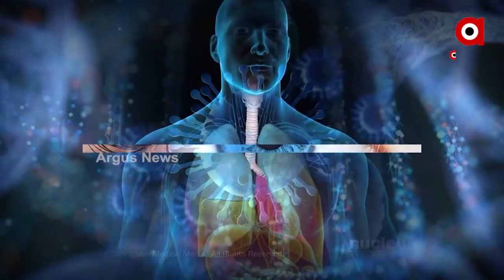PRECIPITATION: Dr. Prashant Kumar Mohapatra Talks about Mental Health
ପ୍ରେସକ୍ରିପ୍ସନ୍ : ଜାଣିବା ପାଇଁ ଦେଖନ୍ତୁ ପ୍ରେସକ୍ରିପ୍ସନ୍
ମାନସିକ ରୋଗ ବିଶେଷଜ୍ଞ ଡାକ୍ତର ପ୍ରଶାନ୍ତ କୁମାର ମହାପାତ୍ରଙ୍କ ସହ
ଦେଖନ୍ତୁ ଶନିବାର ଅପରାହ୍ନ ୩ଟା ୩୦ରେ